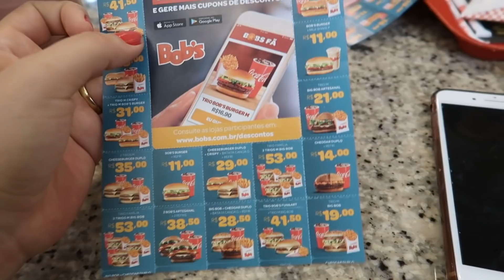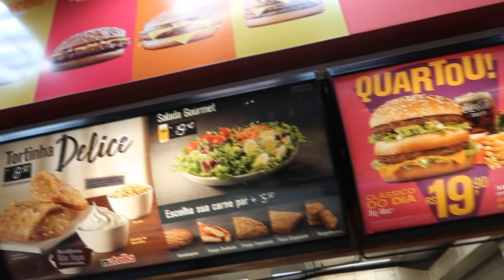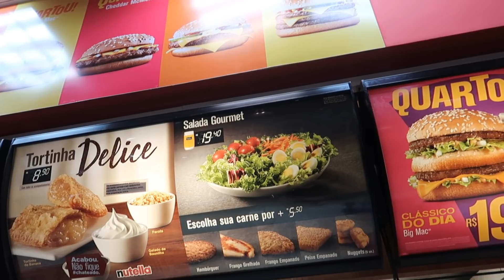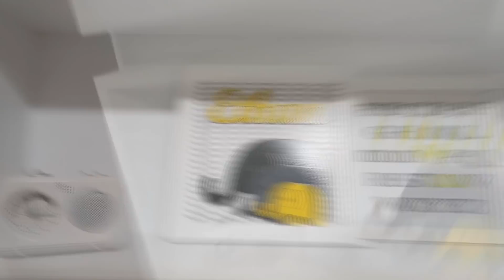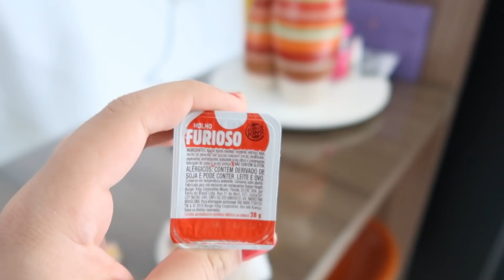24 HORAS COMENDO SÓ FAST FOOD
Já pensou em passar o dia inteiro comendo fast food? Será que dá para não passar mal, o que tem de opção para comer? Eu mostro no vídeo de hoje.

♡ Instagram minha casa/família: @CASA331
♡ Snap: URSULAPINKWOMAN

CRATO - CE

♡ PERGUNTAS FREQUENTES ♡
-Câmeras: Nikon D5100, Canon T5i, IPHONE 7 PLUS, G7x